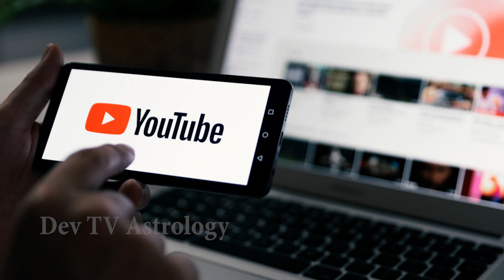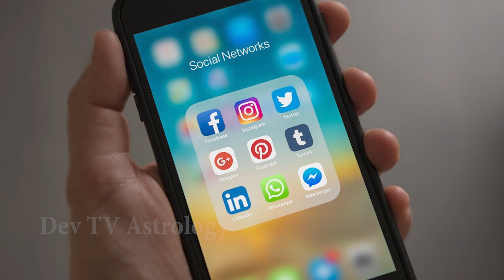కన్యా రాశి వారికి ఆగష్టు 16 బుధవారం రోజున జరగబోయేది ఇదే! | Virgo Horoscope | Kanya Rasi | Devtv